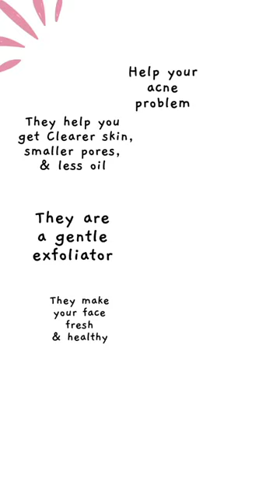MINSIO Face wash